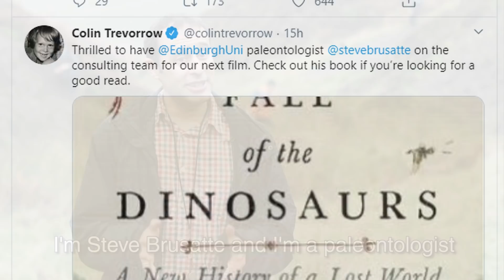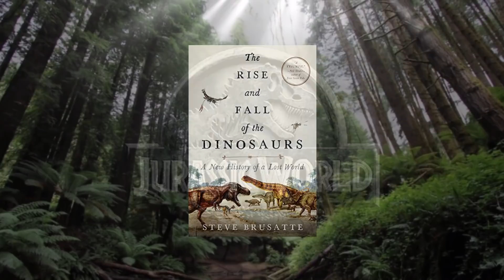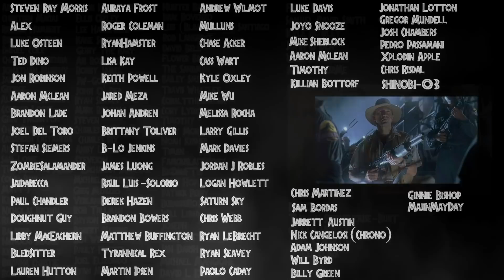Jurassic World Reveals New Dinosaur Man - Paleontologist Steve Brusatte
Colin Trevorrow just revealed who the new dinosaur paleontologist will be on Jurassic World 3! Steve Brussatte will act as a consult on the next Jurassic Park movie and help design some of the animals in that new film! Hope you all enjoy! :D